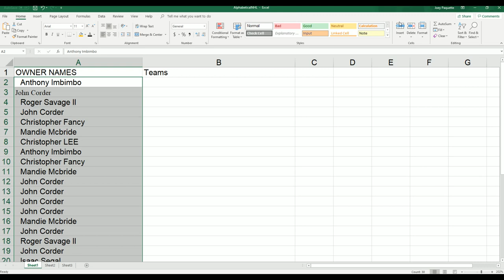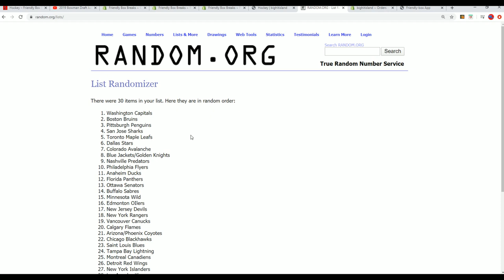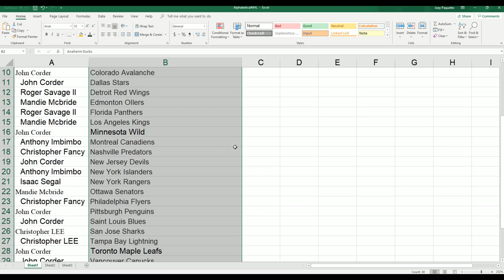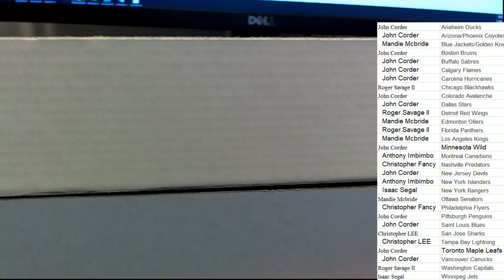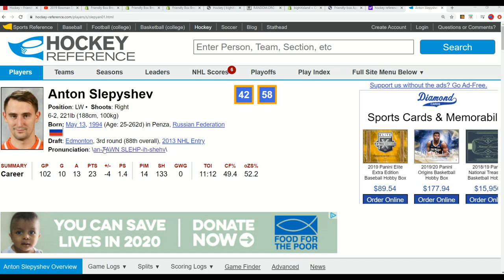2019 Legendary Mystery Autographed Jersey Hockey Edition Series 1 ID 19LMBHOCK107